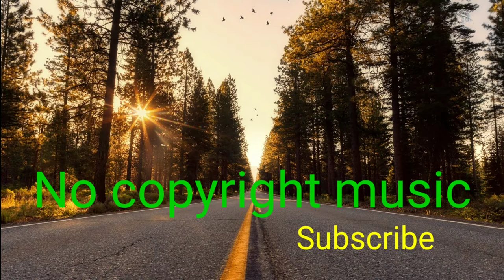Buddha - Kontekst · [Free Copyright-safe Music]